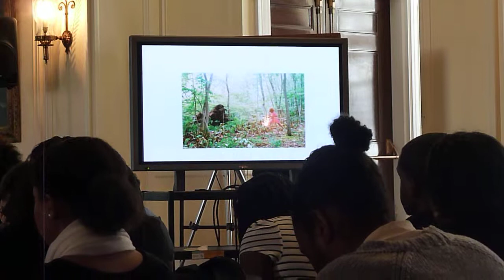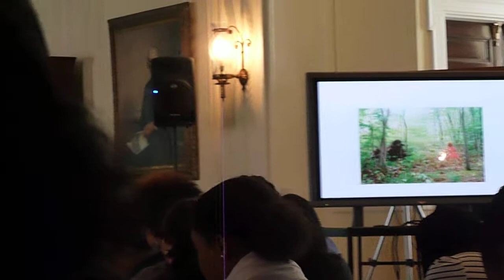Xaviera Simmons at Beauty and Fashion: The Black Portrait Sympsosium